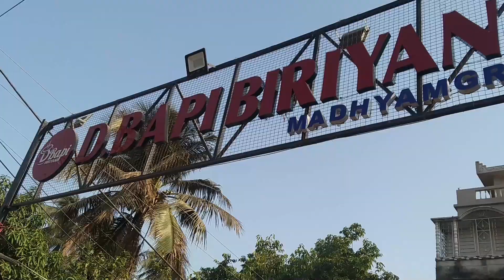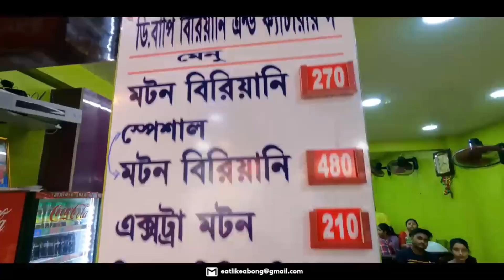D Bapi Biryani Madhyamgram 2022 | 200 গ্রামের Mutton দিয়ে Unlimited Mutton Biryani | Trip2Watch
We went to D Bapi Madhyamgram Outlet to experience the 200 grams Mutton Biryani with unlimited rice. If you want, the Mutton piece can be replaced with a better one.

The food quality is absolutely amazing. Mutton is very soft and Biryani was bit rich and awesome in taste.

If you are planning to taste unlimited Biryani then you must come to the newly opened D Bapi Madhyamgram outlet. this review is about Madhyamgram outlet only.

📌 Address
Sodepur Rd, opposite Reliance Trends, Sreepur, Madhayam Gram Bazaar, Madhyamgram, Kolkata, West Bengal 700130

ABOUT ME:

I am a digital marketer & travel vlogger from Kolkata. I am a foodie and I love to travel. I share my travel and food experiences through my videos to help others who love to travel and who love to explore new places. I shot videos on my GoPro Hero 7 Black. I always try to include as much information as possible in my videos.